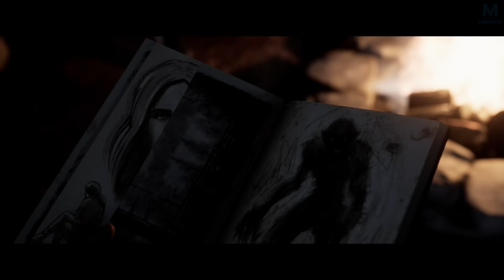THE QUARRY : CE QUI NE TE TUE PAS | Episode 7